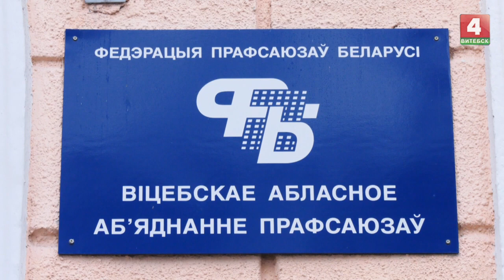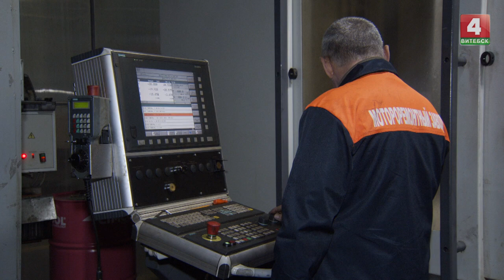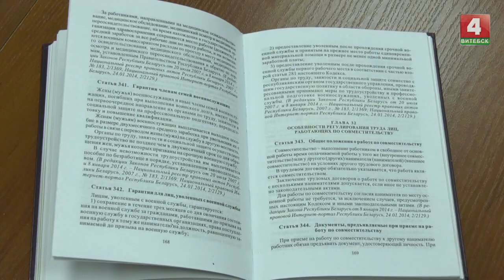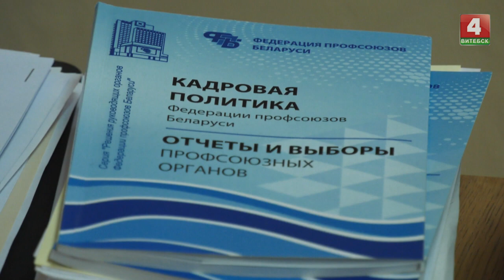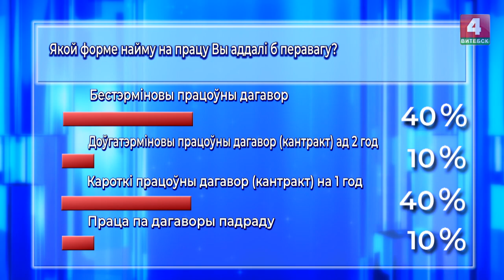На кантролі ўлады. Аб’ектыўна (21.01.2020)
В выпуске: Новый 2020-й год принёс изменения в систему начисления зарплаты работникам бюджетных организаций страны. Плюс к этому с 28 января вступает в силу обновлённый Трудовой кодекс Беларуси. Разъяснения дают эксперты.